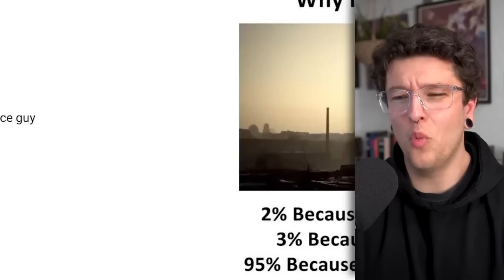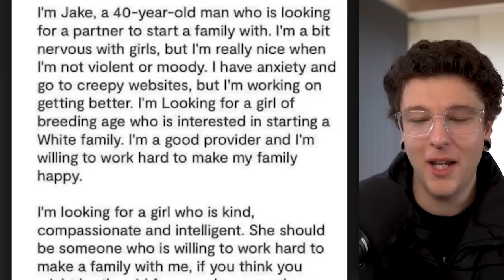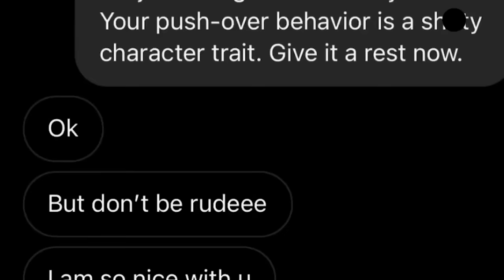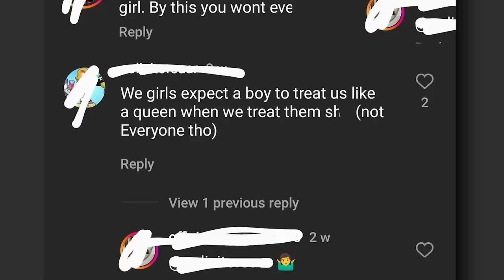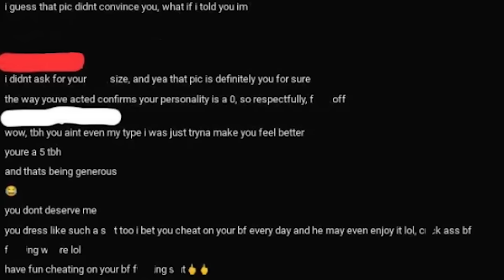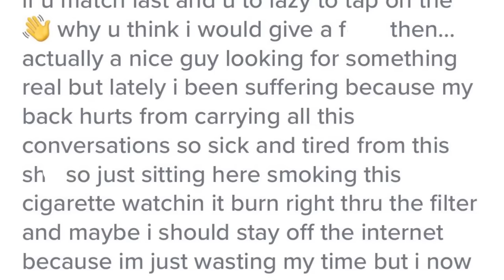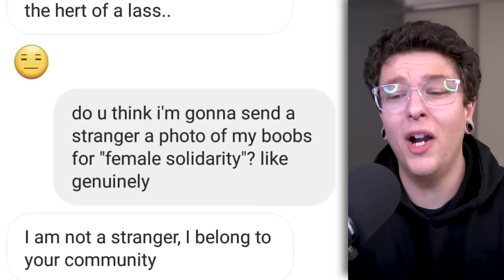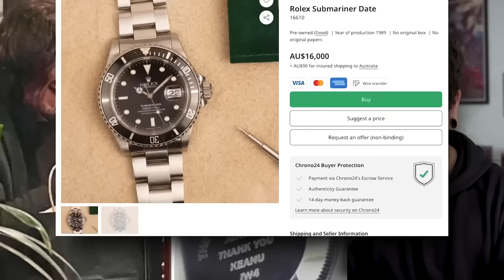The Best of r/NiceGuys #7